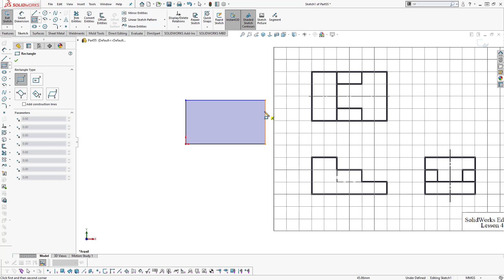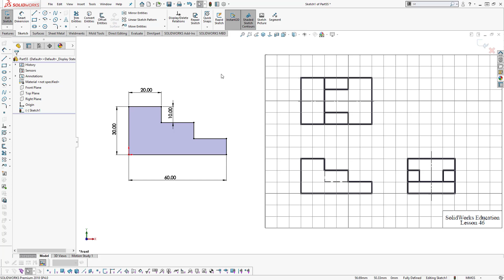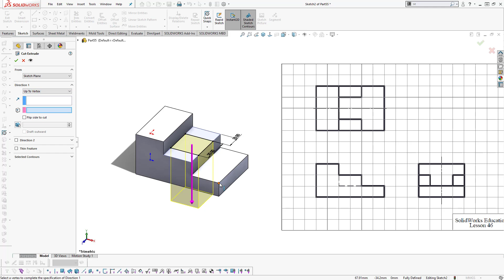[Practice 46 ] SOLIDWORKS 3D basic for beginner